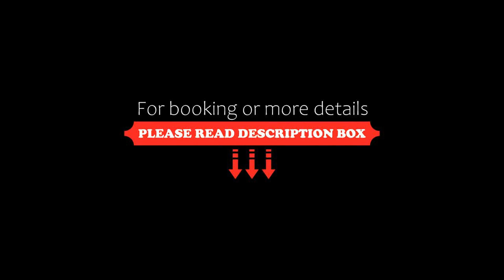Zahrat Al Jabal, Fès, Morocco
About Property:
You're eligible for a Genius discount at Zahrat Al Jabal! To save at this property, all you have to do is sign in.
Located in the very heart of the city, this hotel is nestled in one of the most elegant areas of the Fez. Only 15 minutes from the airport and 5 minutes from the amazing Medina of Fez, a UNESCO World Heritage site.
Known for its high quality service where each room is tastily designed ...
Property Type: Hotel
Address: Avenue Des Far, 30000 Fès, Morocco
Searching For
1. Zahrat Al Jabal - Fès - Morocco
2. Zahrat Al Jabal - Fès - Morocco Address
3. Zahrat Al Jabal - Fès - Morocco Rooms
4. Zahrat Al Jabal - Fès - Morocco Amenities
5. Zahrat Al Jabal - Fès - Morocco Offers and Deals
Audio Credit:
Track Title: Subway Dreams
Artist: Dan Henig